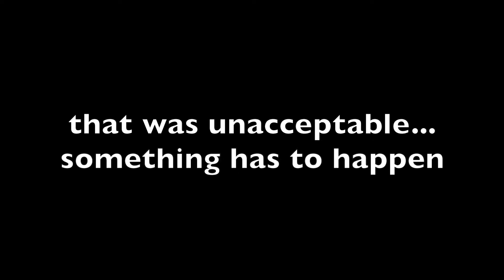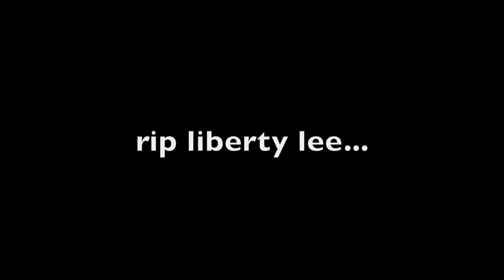the unfortunate death of liberty lee | The Sims 4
Rip my ex. WATCH ME LIVE

I don't make videos for kids.
depressed emo loser